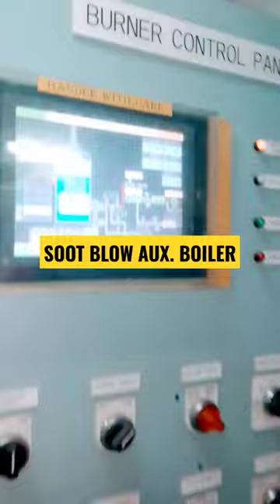How to SootBlow Auxiliary Boiler | When Sootblowing be done